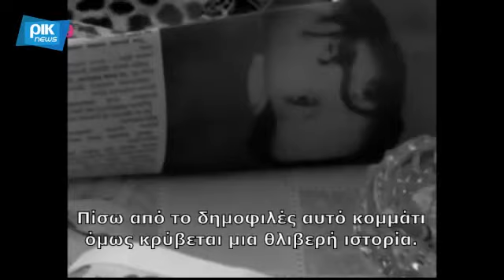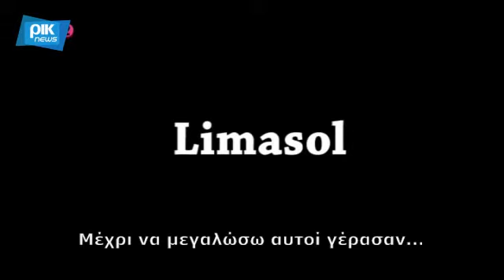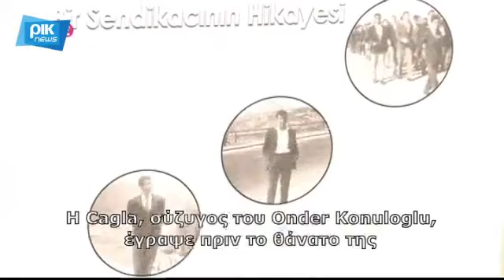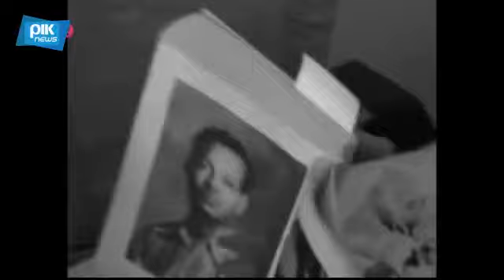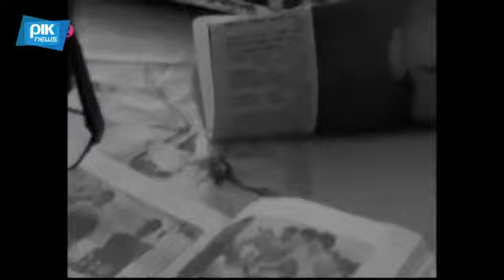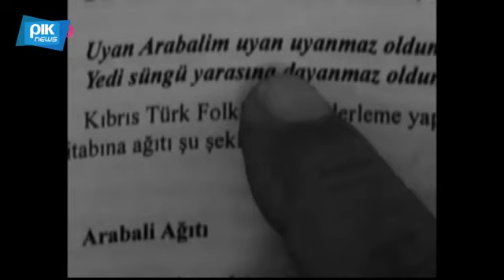Onder Konuloglu (Arap Ali'nin oglu)